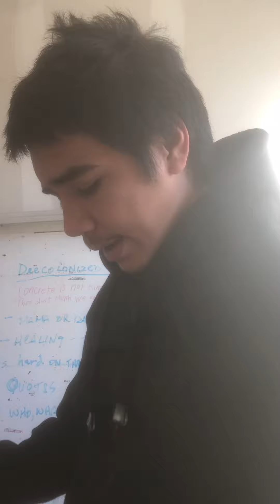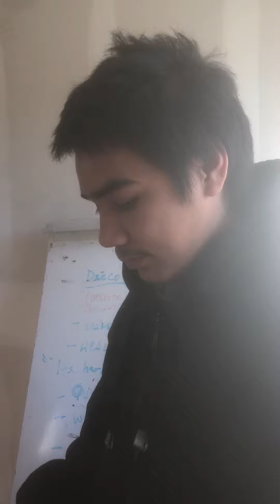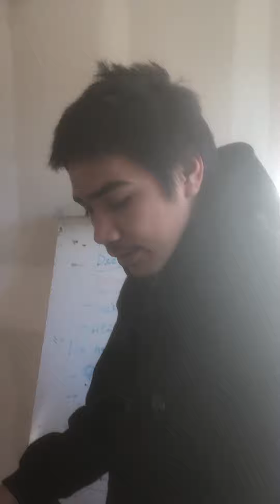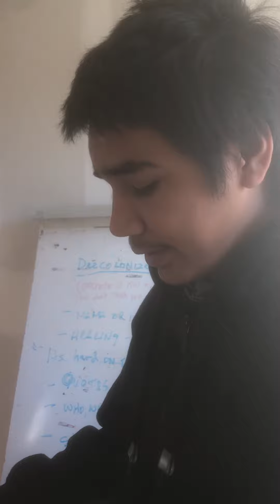Youth Povertyskola Final Essays -Kimo